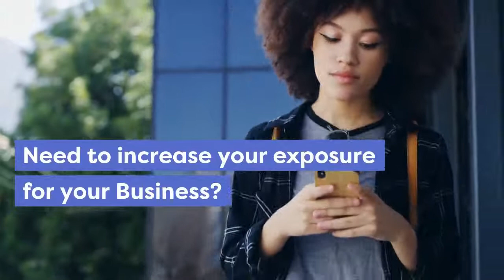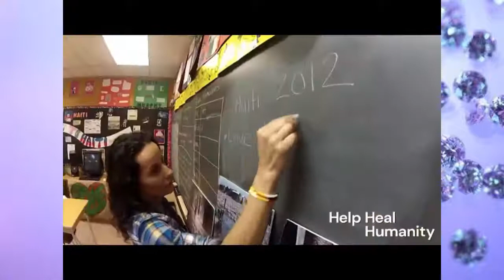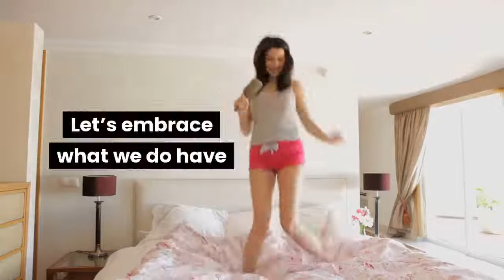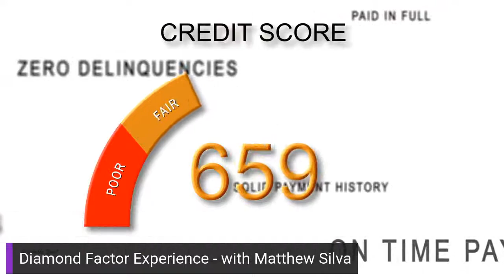The Diamond Factor Show with Barbara Beckley (with Laura Armstrong and Matthew Silva)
The Diamond Factor Experience Show with Barbara Beckley, we had an Amazing Special Guest Matthew Silva a multiple award winning director, actor and producer as well as the nephew of the famous Puerto Rican Singer Myrta Silva, also know as "La Gorda de Oro". Matthew was born in Williamsburg, Brooklyn, New York in 1999. He is an American filmmaker who started his own production company called "Ryanium Films" at the age of 15. This was a truly epic interview.